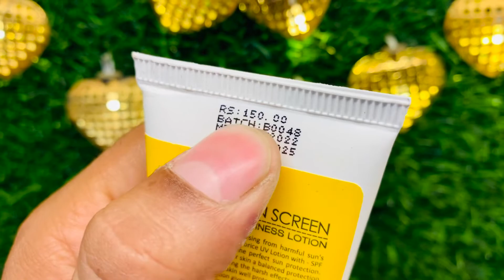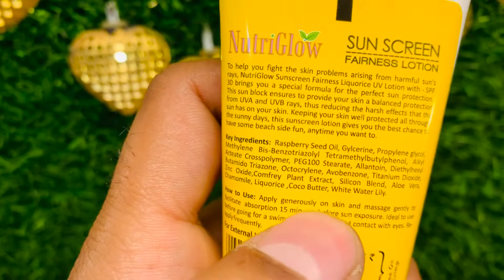Nutriglow Sun Screen Fairness Lotion Review & Benefits